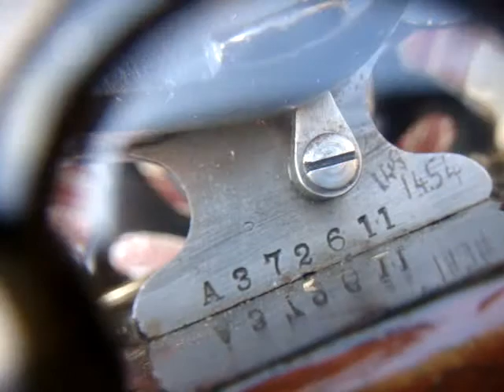Old Vintage Antique Chain Stitch Sewing Machine Wilcox Willcox & Gibbs SEE VIDEO